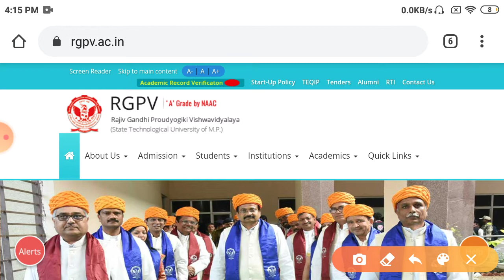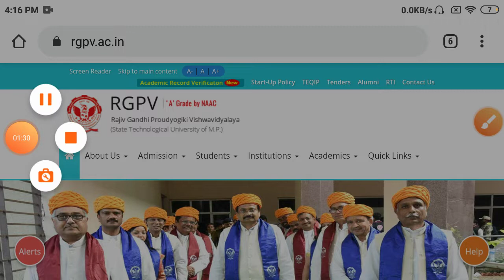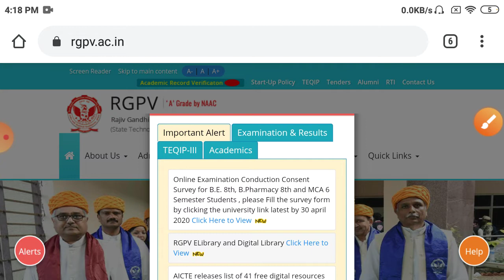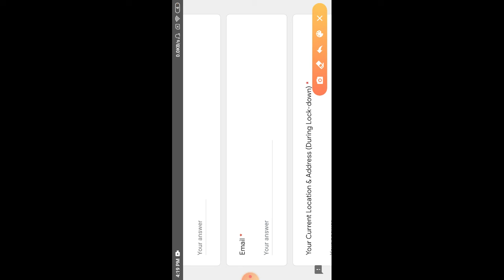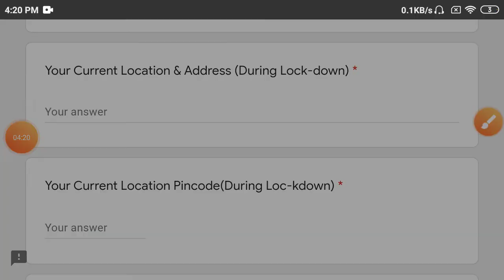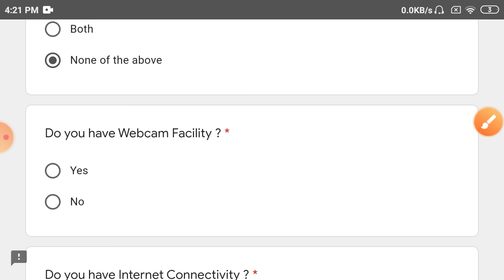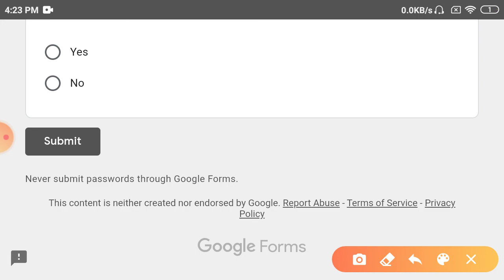Rgpv online exam survey form fill process || rgpv ऑनलाइन exam related news || rgpv न्यू updated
आज हम आप को बताने वाले है की आप अगर rgpv से कोई भी इंजीनियरिंग या भी diploma courses करते है तो आप के लिए इस विडियो में हम बताने वाले है की आप ऑनलाइन exam के लिए सर्वे फॉर्म को कैसे भर सकते है साथ में आप को फॉर्म भरने के लिए क्या क्या डॉक्यूमेंट की जरुरत पड़ेगी |

इंजीनियरिंग सम्बन्धी जानकारी के लिए निचे दिए गए लिंक पर क्लीक करे |

DIPLOMA related जानकारी के लिए निचे दिए गए लिंक पर क्लीक करे |